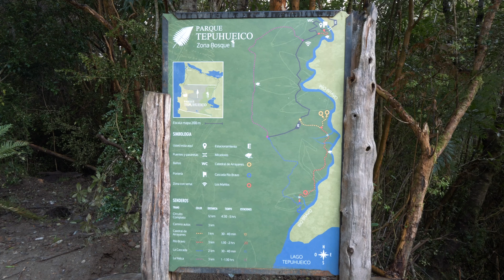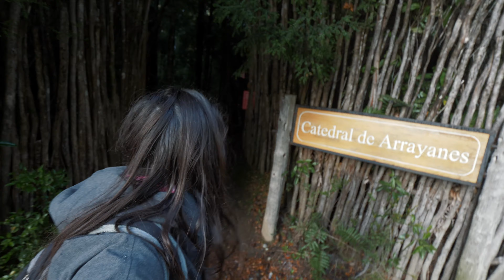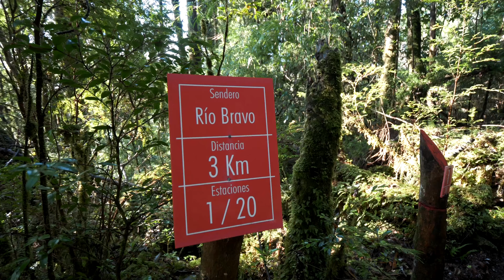Chiloé en 5 Días | Parque Tepuhueico | Parte 2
Fuimos al Parque Tepuhueico en Chiloé, Septiembre 2022, aquí haríamos el sendero bosque completo. 12km en 4-5 horas. Nuestro objetivo principal era poder capturar en fotografía e imagen al Pudú, el zorro de darwin o chilote y la Ranita de Darwin. Siendo el primero nuestra sorpresa al finalizar el primer día en el parque tepuhueico.

Nos quedamos en Cabañas la torre en el lago huillinco.

En el siguiente video mostraremos nuestra segundo y tercer día en el parque donde también hicimos el sendero la costa.

Este es el equipo que utilizo para grabar y editar:

Mi Cámara Principal
Lente para cámara principal
Lente pargo para Cámara Principal
Mi cámara para viajes y buceo
Lente gran angular para mi cámara de viaje
Lente Macro para mi cámara de viaje
Lente largo para mi cámara de viaje
Cámara para el agua y acción
Computador con el que edito
Mi Drone
Mi Carcasa de buceo
Luz para buceo

Nos vemos en una próxima aventura!

0:00 Introducción
0:14 Día 3: Recorriendo Castro - Palafitos Sur
1:18 Día 3: Recorriendo Castro - Palafitos Entrada
2:36 Día 3: Castro - Huillinco
3:22 Día 4: Parque Tepuhueico
4:06  Día 4: Parque Tepuhueico - Catedral de Arrayanes
5:10 Día 4: Parque Tepuhueico - Sendero Río Bravo
7:21 Día 4: Parque Tepuhueico - Sendero la cascada
8:17 Día 4: Parque Tepuhueico - Sendero La Nalca
9:48 Día 4: Parque Tepuhueico - Encuentro con Pudú